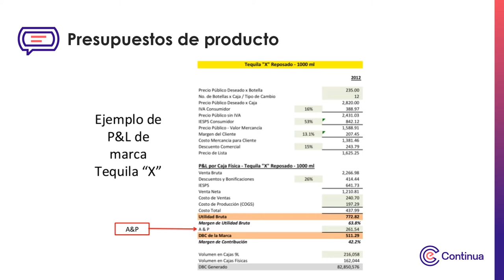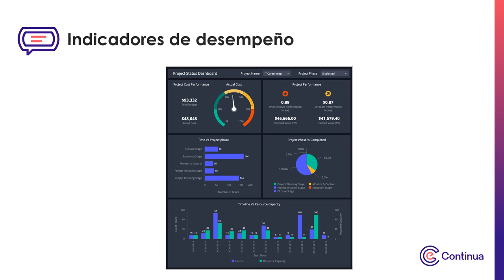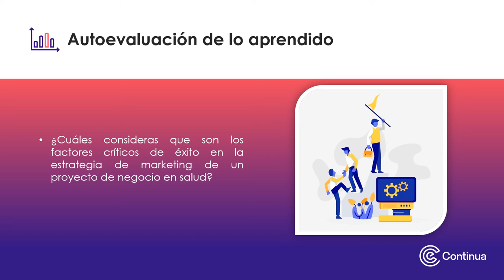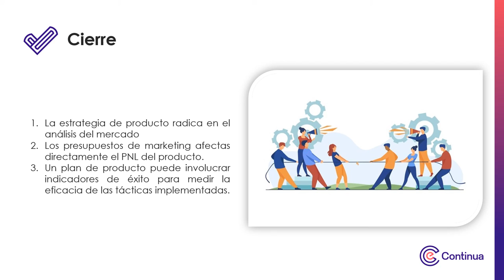Multimedia - Semana 1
Marketing y gestión comercial en salud